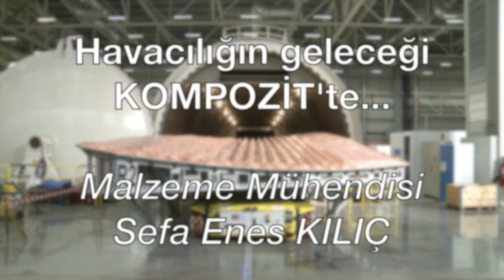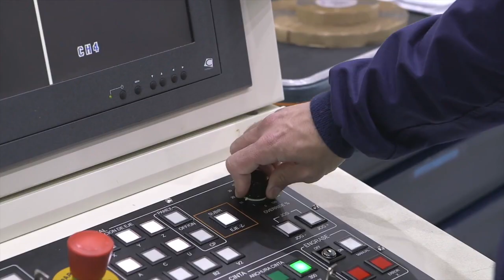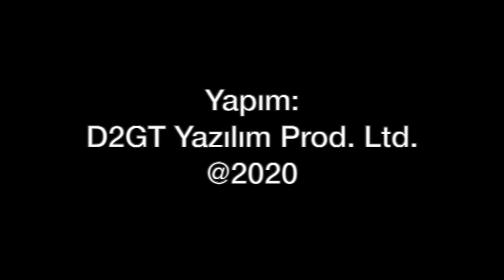Havacılığın geleceği kompozit malzemede. Nedir bu kompozit malzeme?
Havacılıkta kullanılan kompozit nedir? Niye bu kadar önemli? Kompozit imalatı zor mu? Termoplast nedir? TUSAŞ'ın ve sektörün diğer oyuncularının yaptığı kompozit yatırımları neler? Türkiye'de kompozit hammaddesi var mı? Tolga Özbek soruyor, havacılık malzemeleri ile ilgili çalışmalar yapan genç Malzeme Mühendisi Sefa Enes Kılıç yanıtlıyor:
04:31 Havacılıkta kompozit neden kullanılıyor?
08:34 Kompozit nasıl üretiliyor?
10:53 Kompozit hayatımızda hangi alanlarda var?
13:23 Türkiye kompozitte nerede?
16:23 TUSAŞ'ın son kompozit yatırımı nedir?
17:27 Kompozit ana malzemesini üretebiliyor muyuz?
18:33 Kordsa hangi alanda çalışıyor?
19:37 Yerli kompozit yerli projelerde kullanılıyor mu?
20:24 Kompozit ve termoplastın farkı nedir?
24:22 Kompozit çok zor bir teknoloji mi?

Videomuzun müziği, değerli takipçimiz Selçuk Çelebi tarafından hazırlandı:
Kanalı  @Ambient Music Selcuk Celebi   Eserlerine ulaşmak için: